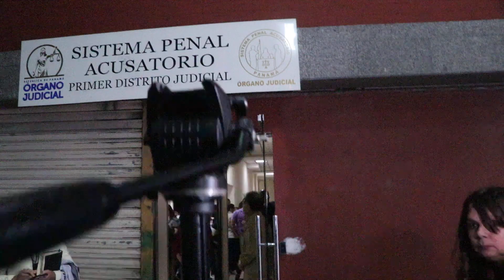Madre de Hidadis Saavedra defiende a su hijo